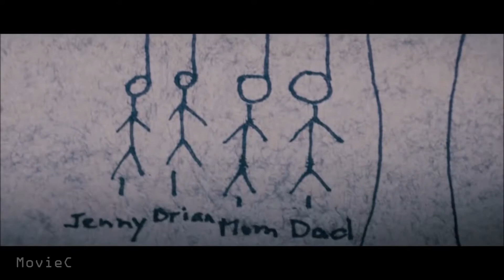Sinister - Wenn Du ihn siehst, bist Du schon verloren - Trailer Full HD - Deutsch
Der Trailer zu Sinister 1